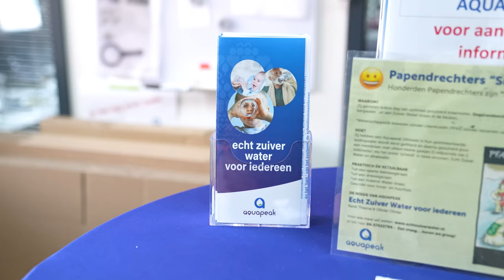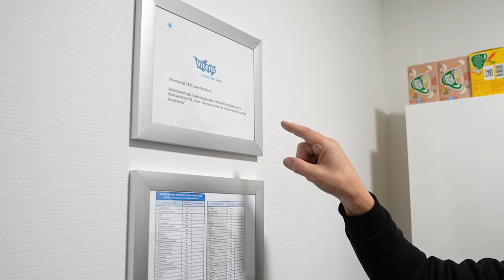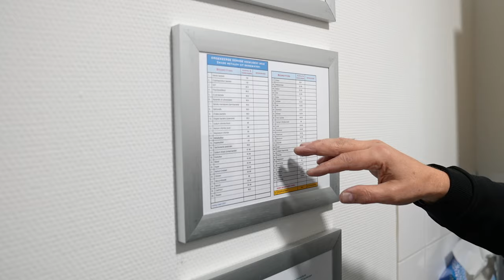Het belang van zuiver water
Hoe belangrijk is zuiver drinkwater voor onze gezondheid?
De mensheid vervuilt water met giftige en niet afbreekbare stoffen. Het wordt steeds moeilijker om vervuiling uit het water te halen. Alles wat in ons milieu terechtkomt, heeft zijn weerslag op het leven op aarde.
Met een Aquapeak waterfilter zuiver je 90-99,9% van onwenselijke, schadelijke en giftige stoffen uit het leidingwater.
Het begint met bewustzijn.
Wat is water, hoe gaan we ermee om, wat kunnen we zelf doen en hoe vragen we aandacht voor het belang van zuiver en vitaal water. Hopelijk draagt deze video daar zeker aan bij. Plaats een reactie of stel je vraag onder deze video.

Met enorme dank aan Karel voor zijn uitgebreide tijd, aandacht en uitleg om ons te informeren over zuiver water.

Met enorme dank aan Mitch voor de opname, bewerking en intensieve werk aan deze video.

Met enorme dank aan Mirei om zuiver water onder de aandacht te brengen voor bewustmaking.

Mirei bewust zijn is bewustzijn:
❤️ YouTube: Mirei bewust zijn is bewustzijn